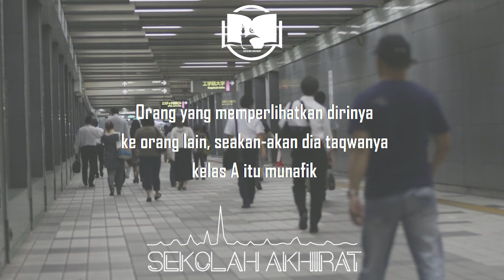Sedikit-Sedikit Astaghfirullah || Ngaji 1 Menit Gus Baha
Ngaji Gus Baha tentang orang munafik yang sok sholih di depan orang